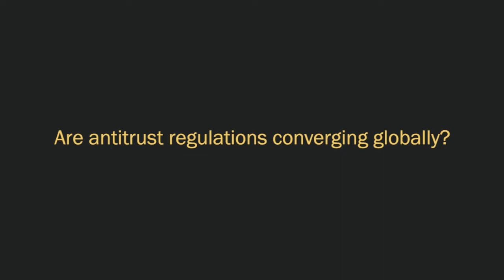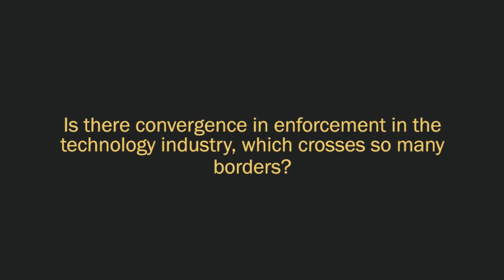Prof. Fiona Scott Morton: How Do You Enforce Antitrust Law in a Global Marketplace?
How Do You Enforce Antitrust Law in a Global Marketplace?

More than 120 countries have antitrust or competition enforcement authorities, with diverging goals and regulations. What are the implications for companies that work across borders? Yale Insights talked with Professor Fiona Scott Morton, the former chief economist in the Antitrust Division of the U.S. Department of Justice.